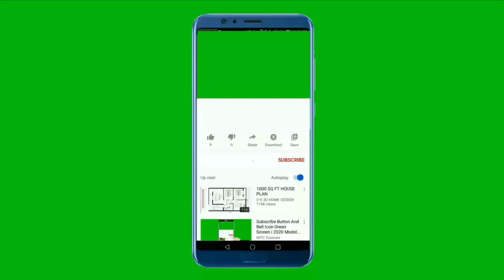How to Meditate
Thank you for checking out my channel Achieve Health!

We have videos on the Top 5 Ways to Be Healthy.